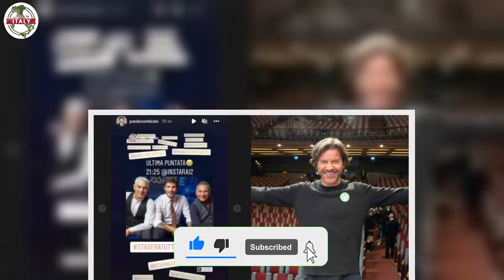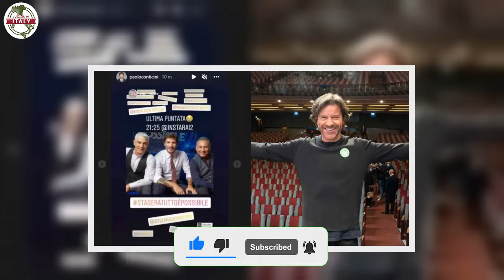Paolo Conticini non si ferma più, tutto pronto al ritorno in tv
Paolo Conticini è davvero inarrestabile, l’attore toscano non ha nessuna intenzione di arrestare il suo successo e si prepara a tornare in tv.

Non ha davvero nessuna intenzione di fermarsi l’attore toscano che dopo qualche giorno di riposo dai suoi passati impegni, ha fatto sapere proprio in questi minuti a tutto il suo pubblico di essere in procinto di tornare in tv con una grande prima serata. Si tratta infatti proprio di questa sera, una notizia davvero inaspettata che di certo farà grande piacere al suo pubblico che lo segue sempre con molto affetto.